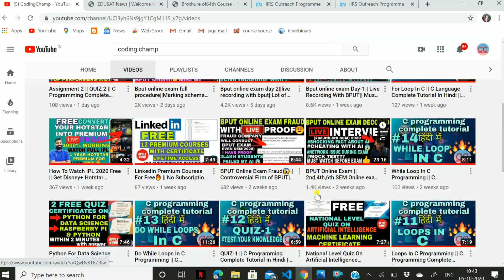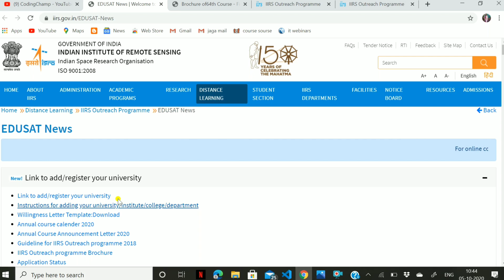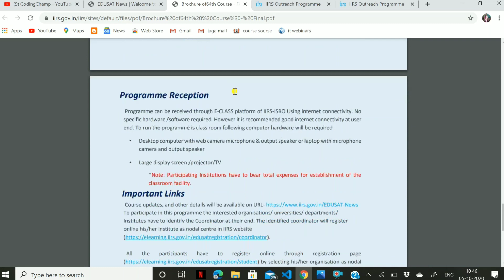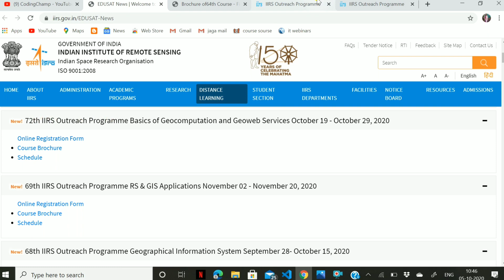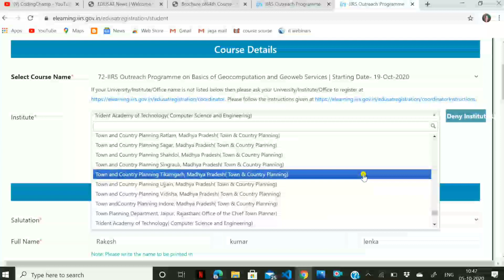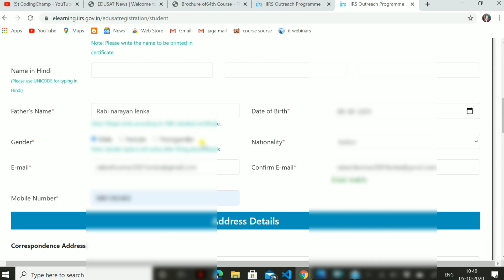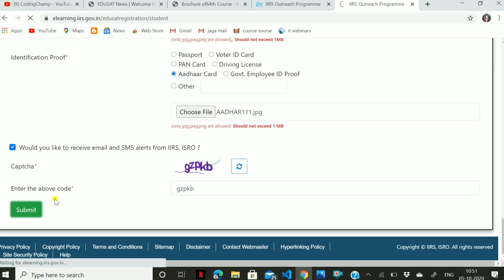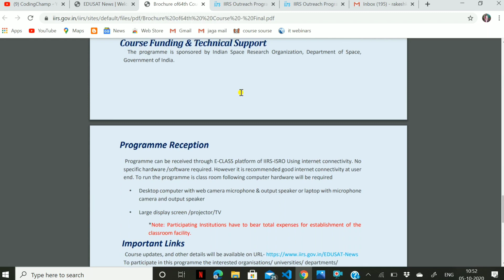3 Free Certification Courses From ISRO || ISRO Free Government Certificate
In this video, We have explained 3 free online courses that are provided by ISRO and have shared tips and tricks of getting the courses for free.

If Any Of The Owners Have A Problem With Your Pictures And Music Used Here, Please Send Me A Email and I Will Remove Them Thank You... No Copyright infringement intended.